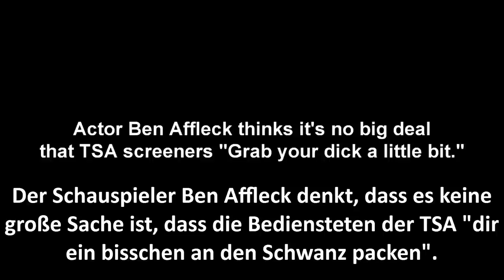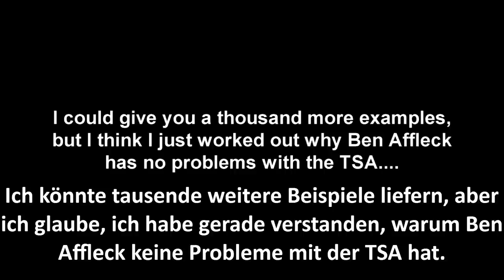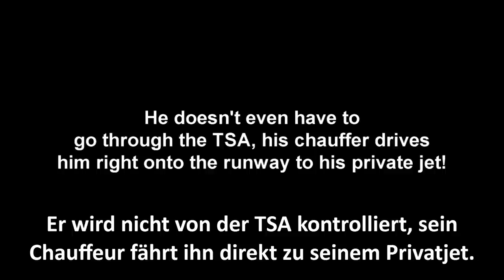Ben Affleck verteidigt das 'Schwanzgrabschen' der TSA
Infowars, 19. Oktober 2012

In Bill Mahers "Real Time" Show hat Schauspieler Ben Affleck die TSA-Richtlinie verteidigt, nach der die Genitalien der Reisenden begrabscht werden.

Affleck stört sich offensichtlich nicht sehr daran, was die TSA tut, weil er beim Fliegen direkt zu seinem Privatjet auf dem Runway gefahren wird und nicht durch die TSA-Kontrolle muss.